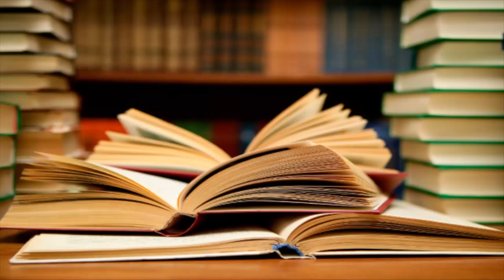A Religião de Deus (poema - Mário Frigéri)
Poema de minha autoria gentilmente interpretado e editado pelo colega Paulo de Morais, de Leme/SP. Segue a letra do poema:

            A Religião de Deus

                                A Alziro Zarur, o Apóstolo do Novo Mandamento.

Nasceu no mundo a Religião de Deus,
A Excelsa Religião da Humanidade:
Vem proclamar que a Nova Cristandade
É o mundo inteiro e os habitantes seus.

As religiões também, todas cristãs,
Provêm do Cristo, o fundador da Terra:
O Verbo Eterno que dissolve a guerra
Das crenças em litígio... mas irmãs!

E o Novo Mandamento de Jesus
É a síntese do Amor Universal:
Ele unifica, de igual para igual,
Todas as crenças onde o Amor reluz.

Eis que é chegada a hora, enfim, do Amor
Fazer de todos um só coração,
No campo neutro desta Religião,
Que é grande, bela e digna do Criador.

Unindo em paz Ciência e Fé, ensina
A essência do sublime Cristianismo,
Não o dos homens, com seu sectarismo,
Mas o de Deus, com sua Luz Divina.

Revela, enfim, que aquela pedra-luz,
Que um grupo de alquimistas procurava,
Crendo que em ouro tudo transformava,
É o Áureo Mandamento de Jesus!

E enquanto se desvaira a Humanidade,
Vai restaurando já os domínios seus
O Paráclito (a fonte da Verdade),

Que unifica as ovelhas do Senhor
Num só Rebanho – a Religião de Deus,
Para o Cristo de Deus – um só Pastor!

                                                                  Mário Frigéri

(Poema composto na época da Proclamação da Religião de Deus, por Alziro Zarur, em Maringá/PR, em 07/10/73.)